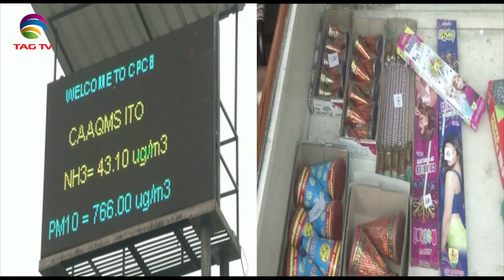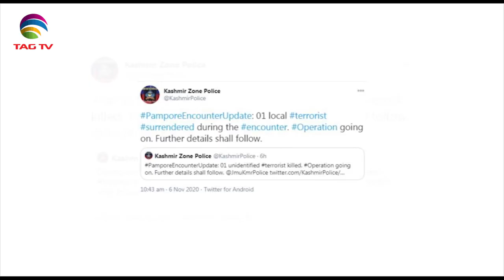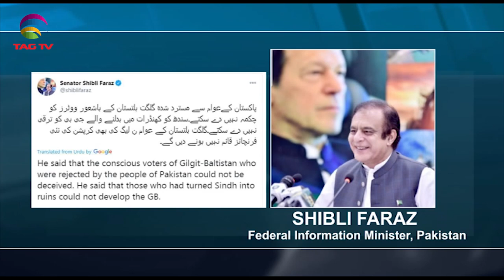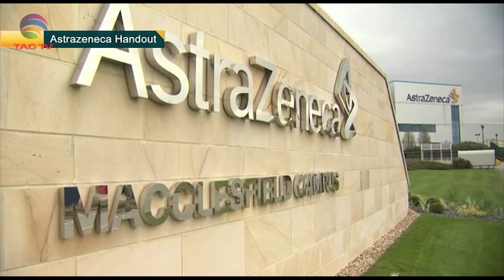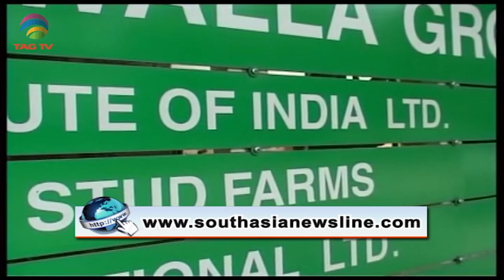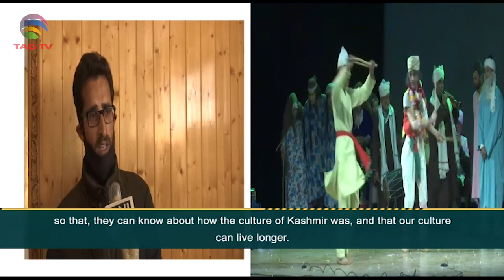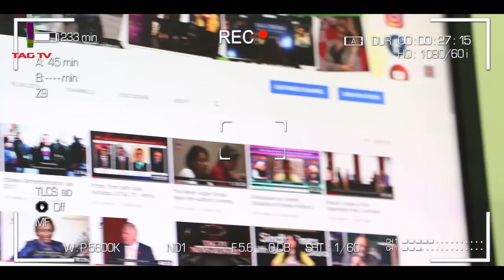Terrorists neutralized in J&K, India Army Chief visits Nepal, Gilgit Rallies- South Asia News- Nov 6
Terrorists neutralized in J&K, India Army Chief visits Nepal, Gilgit Baltistan Rallies - South Asia News- Nov 6 @TAG TV